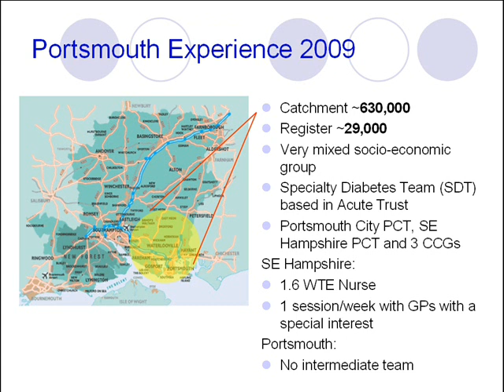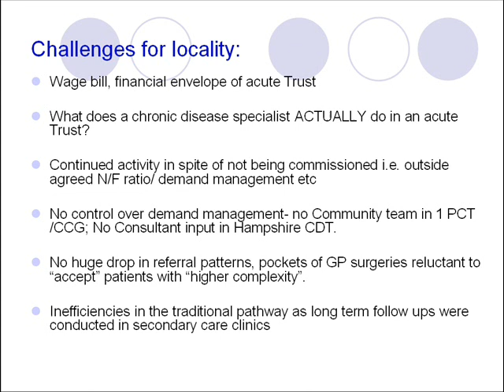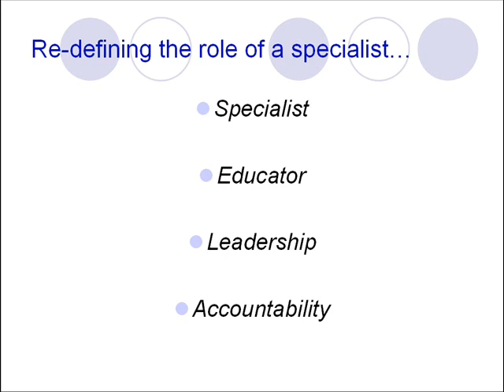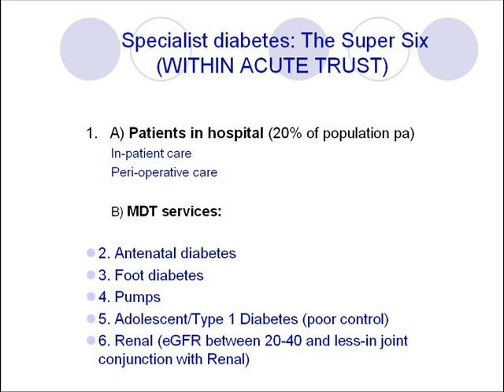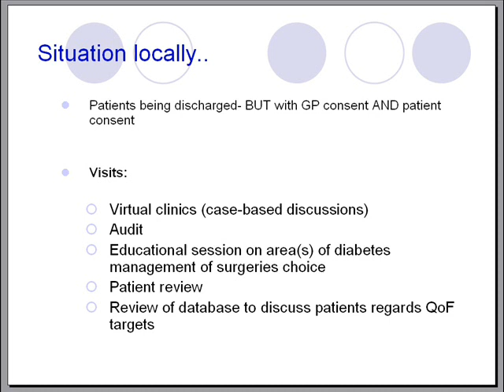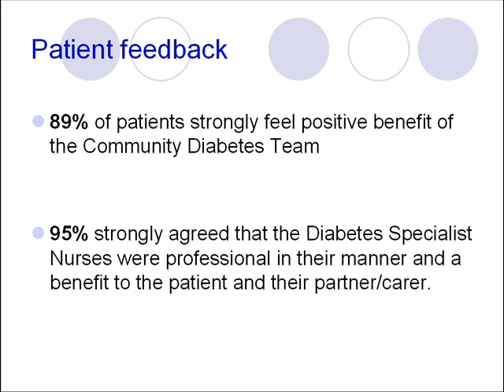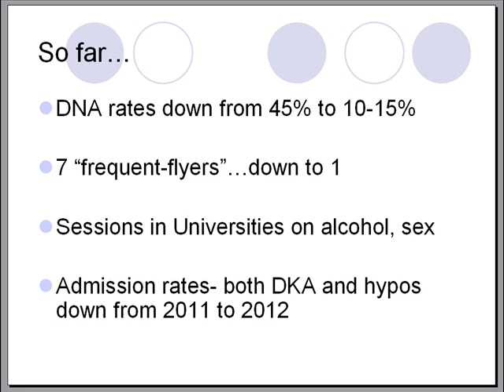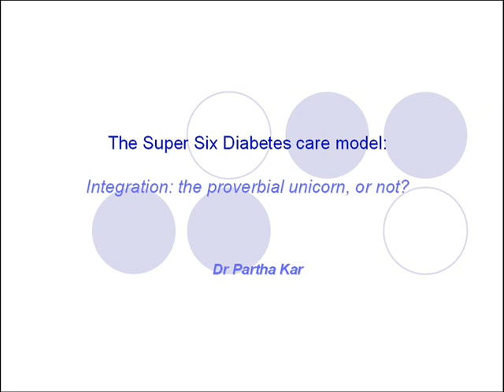Delivering Integrated Care: What can MSK learn from diabetes?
There is a lot that we in MSK and Rheumatology can learn from the Diabetes experience, and from Dr Kar’s experience in particular, and obviously it’s extremely relevant to our own Clinical Networks project.

As part of 2013’s ARMA AGM, our guest lecturer was Dr Partha Kar, Clinical Director of Diabetes at Portsmouth Hospital NHS Trust since 2009, and pioneer of the award-winning Super Six model. One of his main areas of passion is improving patient outcomes through the redesign of diabetes care to be more integrated over primary and secondary care. He spoke to us about the Super Six model and how he has gone about redesigning diabetes care in Portsmouth: managing CCGs, targets and reviews, the tendering process, policies, and affecting changes.